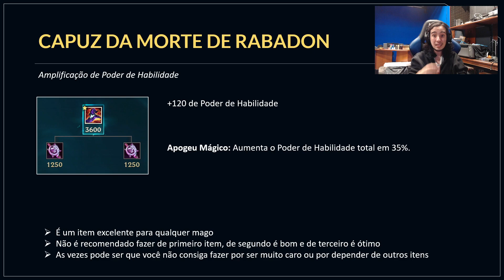Capuz da Morte de Rabadon | Manual dos NOVOS Itens #54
Fala pessoal! Nesse vídeo falo sobre o uso do Capuz da Morte de Rabadon, e explico o por que de ser um ótimo terceiro item.